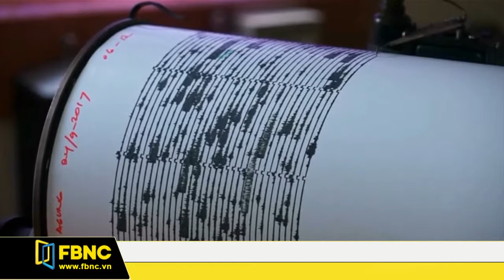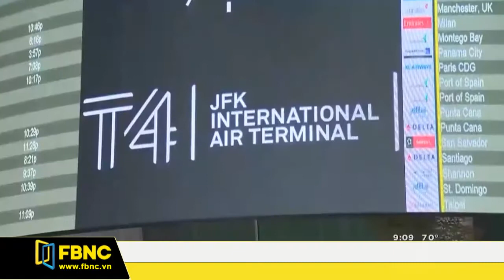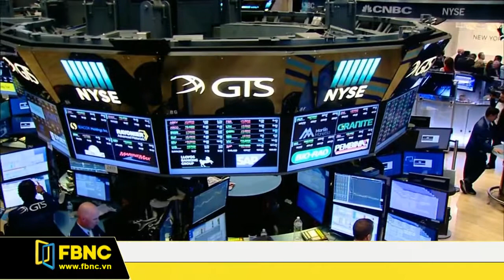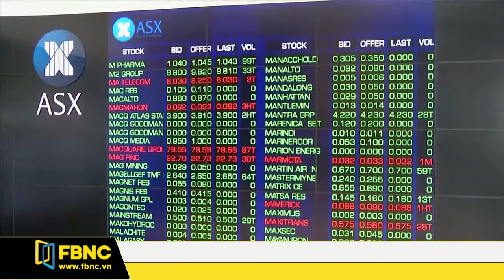FBNC - Bản tin FBNC 25/09/2017 (Phần 2)